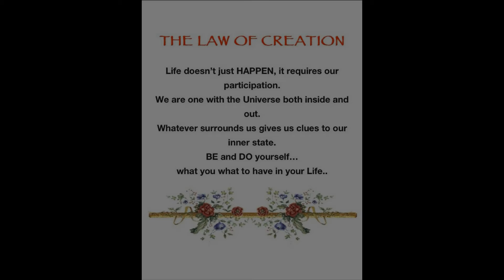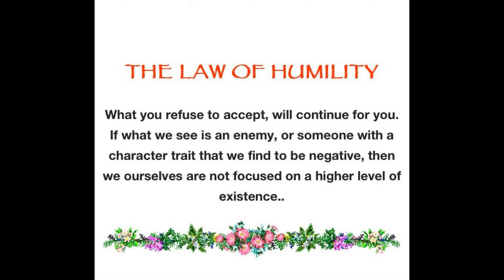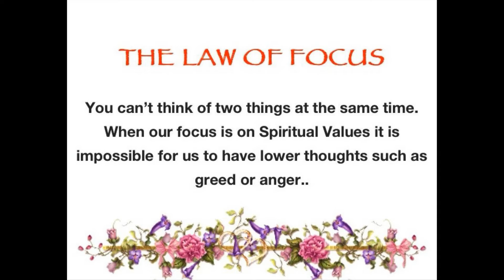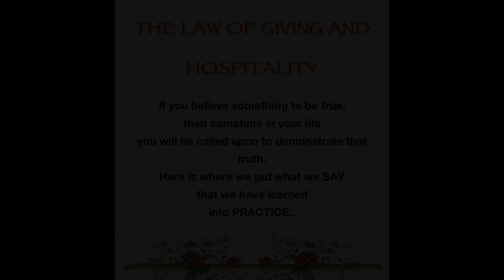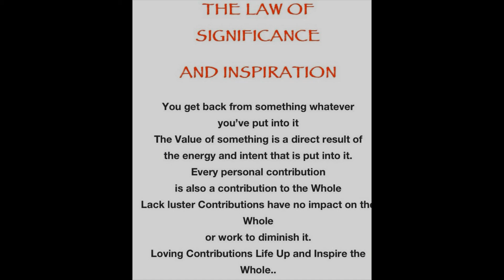The Twelve Laws Of Karma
Hope - Isla Grant